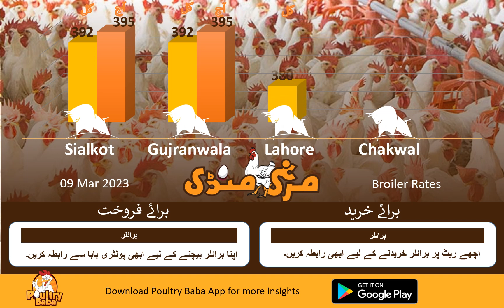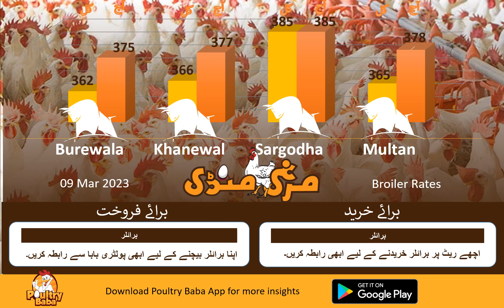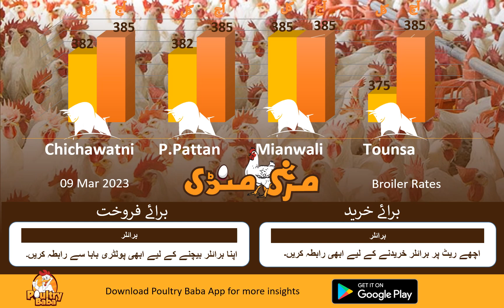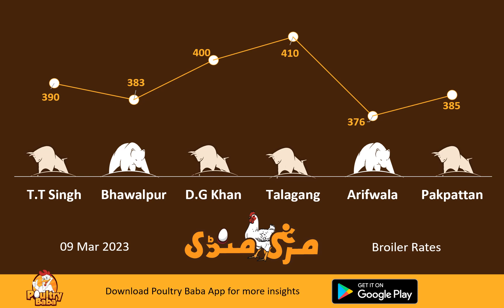Poultry Baba And Broiler Rate | Daily broiler and poultry markets | poultry farm business plan.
Poultry baba brings you a complete insight into the Pakistan poultry industry with poultry prices, egg prices, broiler prices, feed raw material prices, grain rates like corn, wheat, egg prices, and broiler chicks prices. poultry baba is the best source for Poultry Bazaar, Colinton market rates, Murga Mandi Rates, Today Poultry Rates, Egg Prices, Broiler Rates, Chicken Rates, Boiler Rates, Wholesale Chicken Price, Chicks Rates, Hatchery, Poultry News, Poultry Knowledge, Poultry Farming, Poultry Farm Knowledge, Mandi rates For Egg, Egg Market, We Give Rates Like Poultry Shorts | Poultry Bazaar | poultry mandi & Update on Daily & Monthly Basis. Poultry baba is the best source for agriculture news and agriculture knowledge, livestock news livestock knowledge, poultry news, and poultry knowledge, we even discuss locusts attacks in India and Pakistan as it is being used in poultry and animal feeds so it's very important for food security egg rates, click rates, grain rates like wheat rates, corn rates, and other feed material rates are very essential to know for poultry farmers so that they can manage their business strategy. poultry baba is the best source to know about best nutrition diets, best children, and adult diet plans according to the poultry and animal-sourced protein diets as poultry baba are educating the consumers and industry stakeholders from production levels to market shelves. even this is a good source for information on corona and locusts attacks. Rather it is about severe summer weather or severe winter weather if the bird gets into stress or down to production, low in FCR or you are facing heavy mortality in your poultry farm or your fancy birds are not good poultry baba is the best source to get the best doctor advice or quick tips.